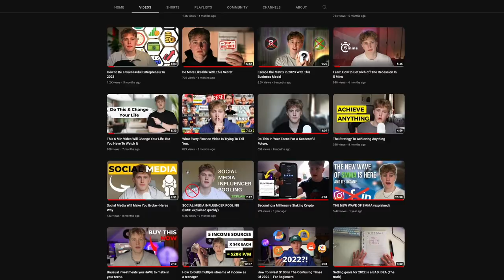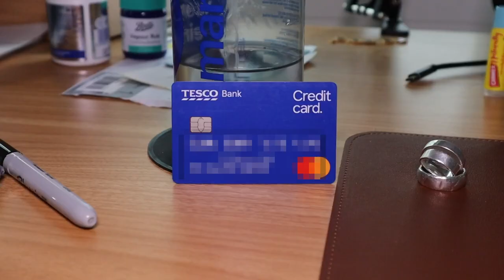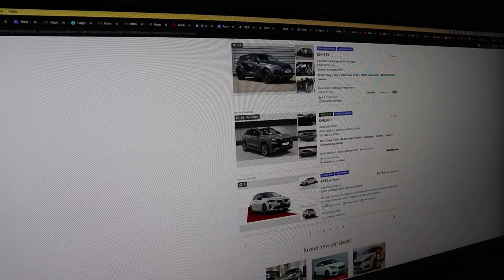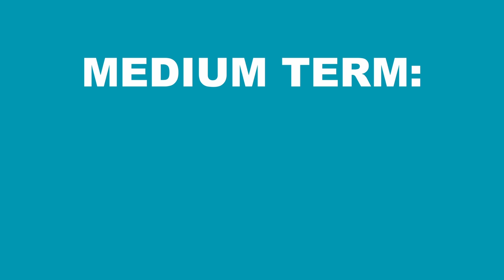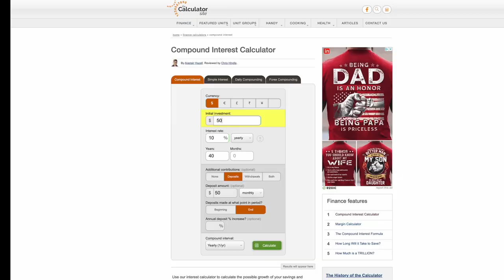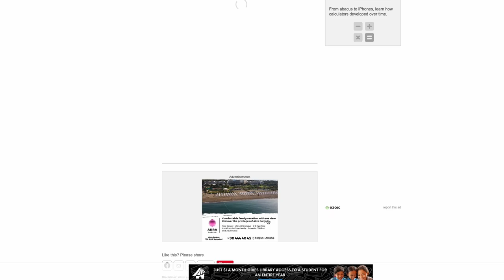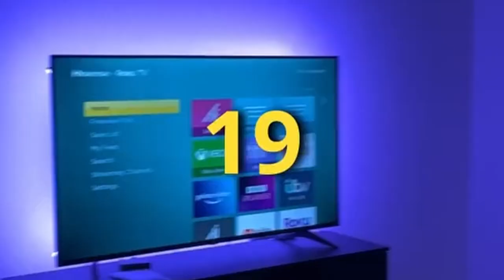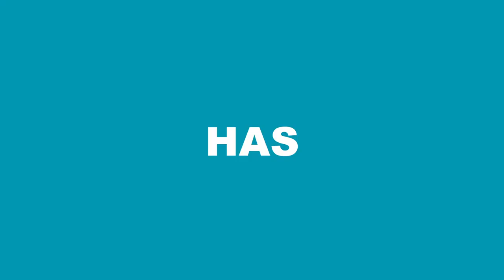Financial Decisions You NEED To Make When You Turn 18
Hey Im Callum, a 20-year-old Entrepreneur, I created this Youtube channel to create videos for my old self around what I wish I was educated on when I started on everything from Finance, Personal Development, Entrepreneurship and more!

Enjoy x